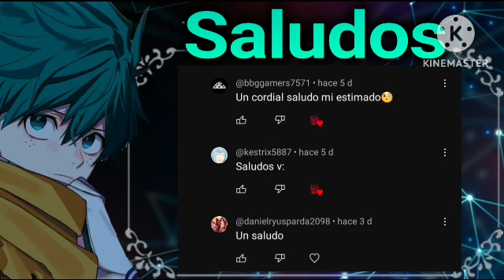Yo en BNHA - My hero academia (Cap 29) (Arco del campamento)